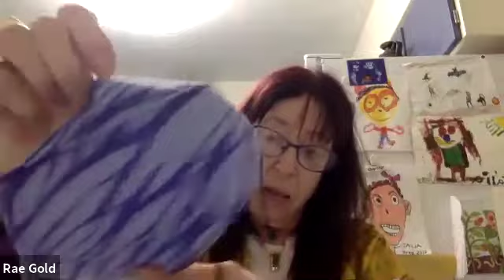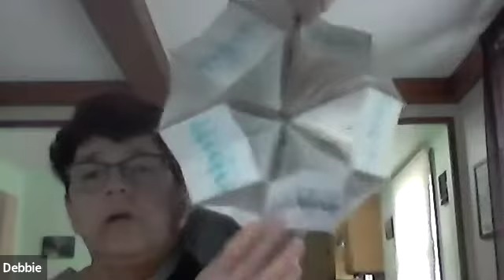Contemporary Craft Show and Tell: May 12, 2020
Craft offers many of us a sense of community. During COVID-19, feeling that sense of community can be a challenge when we are all stuck at home. That’s why we hosted this free virtual Show & Tell, so we can share the craft projects we’ve been working on while quarantined. This May 12, 2020 session was led by our Studio Manager, Allison Jones.